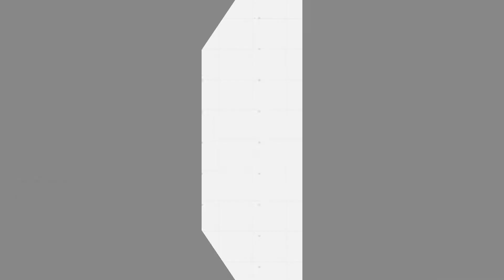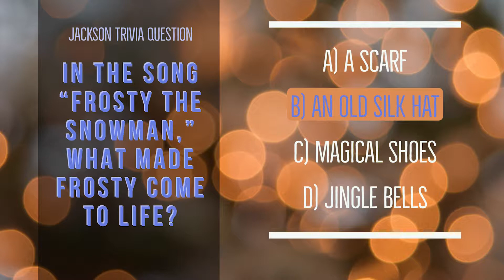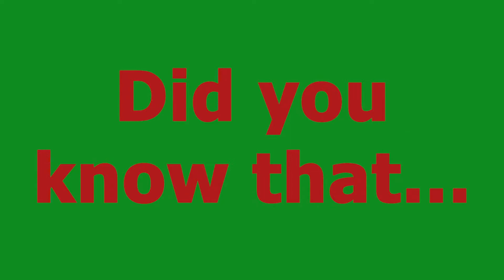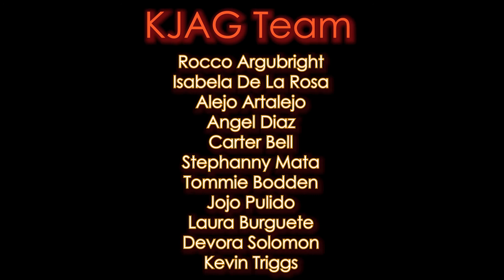KJAG - 12/3/2018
Jackson video announcements.